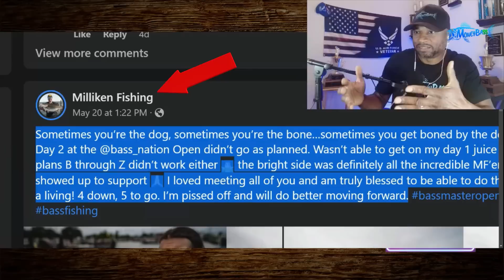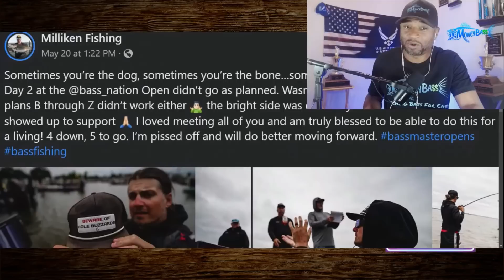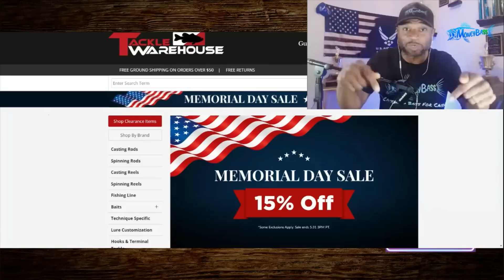Ben Milliken Fishing Confrontation on Wheeler Lake! (Ben Milliken vs Matt Pangrac)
Ben Milliken discusses his confrontation on Wheeler Lake with Matt Pangrac on Bass Talk Live as he continues his pursuit of the top anglers in the Bass Master Opens. There was a bit of controversy regarding some possible "Hole Buzzards" during the recent tournament at Wheeler Lake. Matt Pangrac and Milliken recently had a conversation where they expressed their side to the "Hole Buzzard" mishap on Bass Talk Live. This video contains a few clips from the recent interview. There are some valuable lessons in their conversation that shows communication can go a long way in the stressful world of competitive bass fishing.

//Mail:
PRODUCT REVIEWS AND UNBOXINGS.
Send products to:
MoneyBass
5885 Cumming Hwy
Suite 108 #158
Sugar Hill, GA 30518

//PRIVATE, ONE-ON-ONE CONSULTATIONS:
On the water electronics set up and training: "To Be Announced"

MY FULL STUDIO SET UP
Tugesha Us Air Force Veteran Flag 3×5
Elgato Stream Deck
UnionBasic Flat 4-Slot PU Leather Drawer Tray Desk
Non-Slip Leather Desk Pad 36” x 20”
MONEY Neon Sign
DREAM Neon Sign
STORAGEGEAR Webcam Stand
VGAzer Levitating Moon Lamp
Logitech C920x HD Pro Webcam
Powered USB Hub 3.0, Atolla 7-Port
InnoGear Adjustable Desk Microphone Stand
Neewer Video Conference Light Kit, 3-Pack